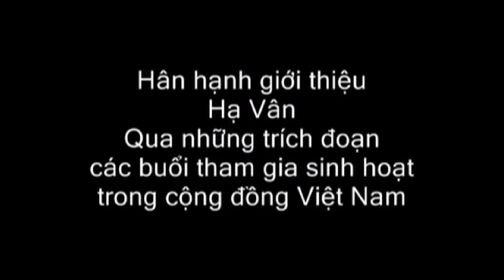Hạ Vân – Trong Giòng Sinh Hoạt Cộng Ɖồng VN Bắc Cali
Thực hiện video Hoàng Hoa
SaigonFilms.com